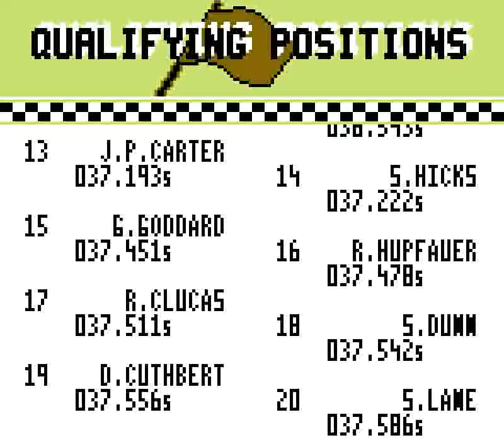Days of Thunder (GB) - Race 4: Michigan